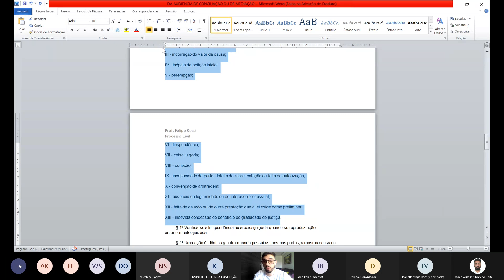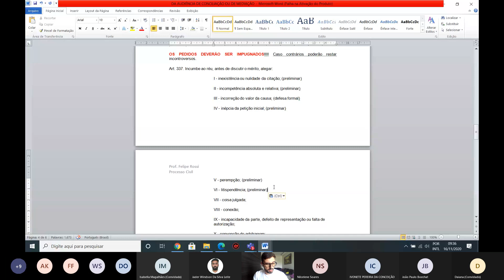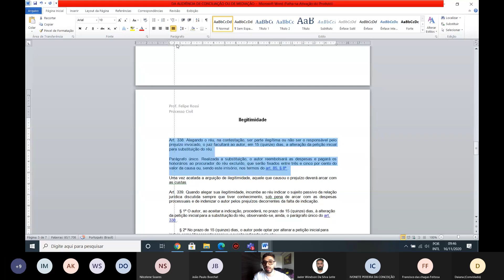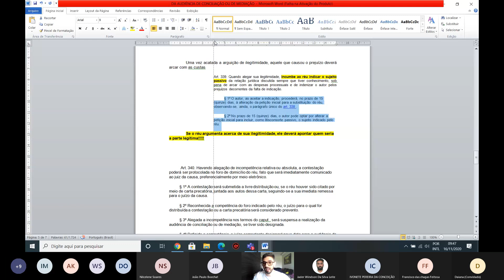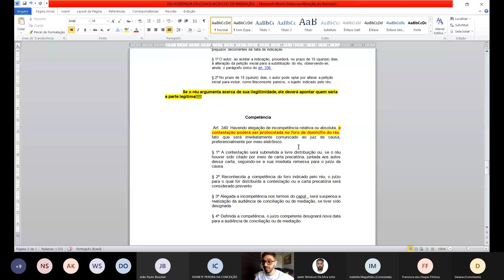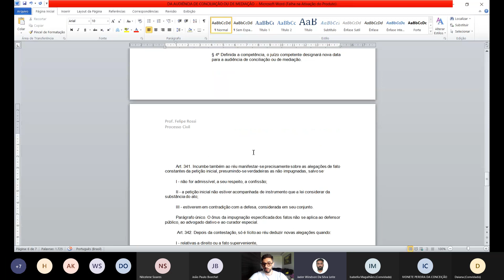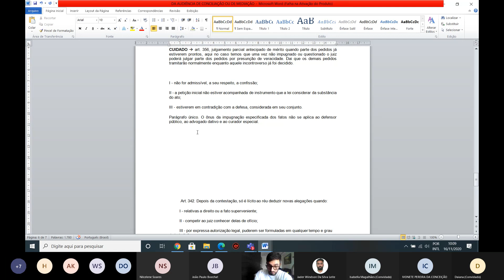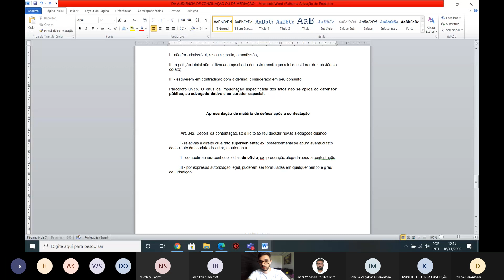Processo Civil - Contestação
Fala galera! Na nossa aula de hoje, 16/11/20, tratamos de contestação!!